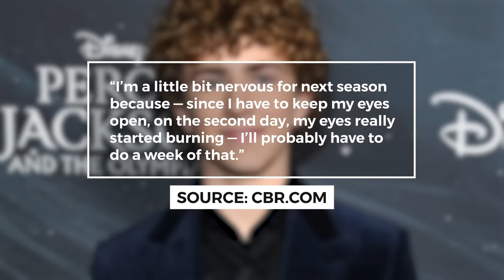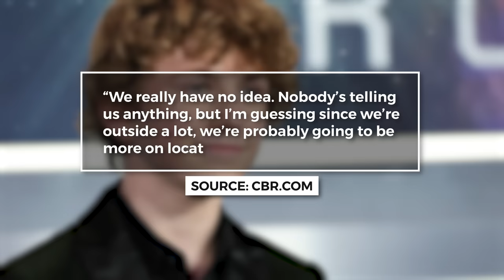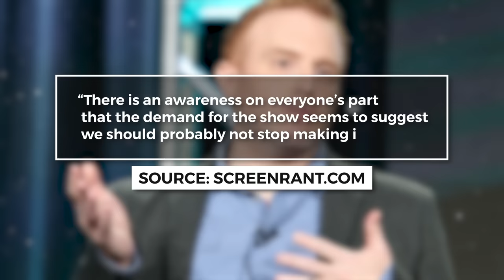Percy Jackson and the Olympians Season 2 First Look (2025) Walker Scobell & Leah Jeffries | Disney+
Season 2 of Percy Jackson and the Olympians looks even better than the first one!